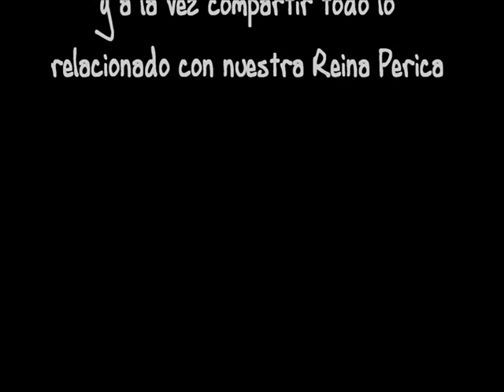Bienvenidos al Fans Club de Gaby Ruffo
el lugar donde todas tus ideas locas son brillantes